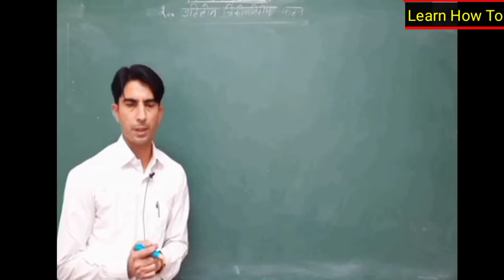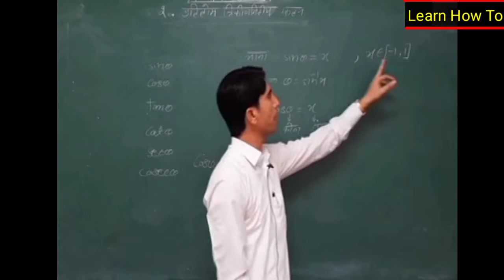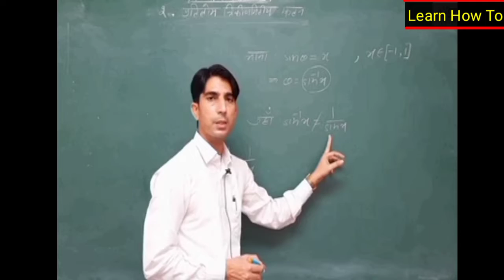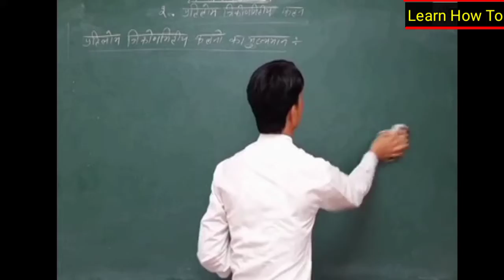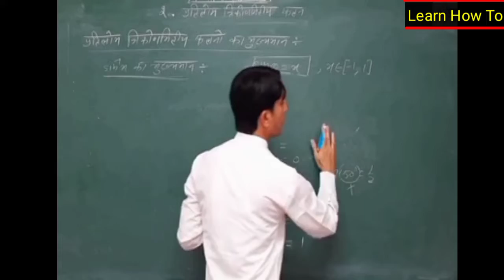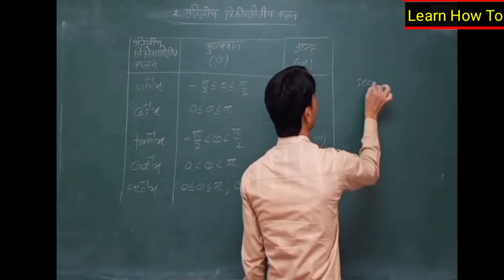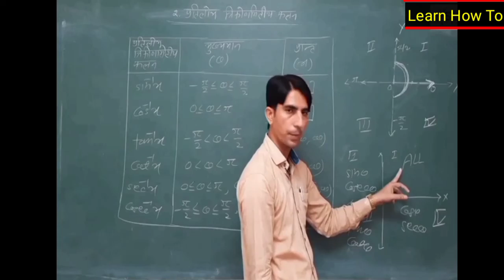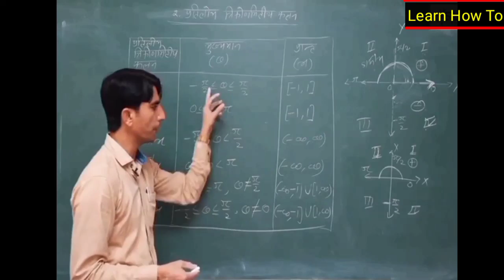💯 इससे आसान तरीका नहीं YouTube पर | Inverse Trigonometric Functions Class 12 in Hindi | Learn How To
प्रतिलोम त्रिकोणमितीय फलन | Pratilom Trikonmiti Falan class 12 in hindi | Inverse Trigonometric Functions Class 12 in Hindi
Basic Concepts

Class 12 Maths Chapter 2 | Inverse Trigonometric Function | 12th Maths In Hindi Complete Chapter 2

Your queries -
Inverse Trigonometric Functions Class 12
Inverse Trigonometric Functions Class 12 in Hindi
Inverse Trigonometric Functions Class 12 Hindi Medium
Class 12 Maths Chapter 2
12th maths in hindi complete chapter 2
Inverse Trigonometric Functions Class 12 in hindi ex 2.1
Inverse Trigonometric Functions basic concepts
Inverse Trigonometric Functions tricks
प्रतिलोम त्रिकोणमितीय फलन
Pratilom Trikonmiti Falan class 12 in hindi
Pratilom Trikonmiti Falan class 12 hindi medium
Pratilom Trikonmiti Falan class 12 in hindi ex
2.1
 class 12 maths cheater 2 inverse trigonometric function
 12th maths chapter 2
 12th maths in hindi
 12th math hindi medium
12th math ncert book
kaksha 12 ganit
 kaksha 12 ganit adhiyay 2
up board math
inverse trigonometry
inverse trigonometry in hindi
 class 12 maths chapter 2 most important question
Inverse Trigonometric Functions Class 12 in Hindi rbse board